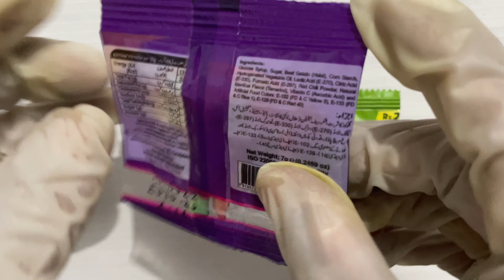Satisfying video! Yummy Candy Chili Mili Jelly🍭🍡asmr